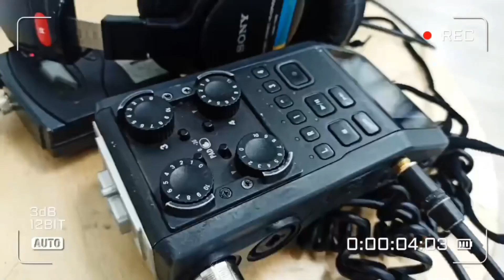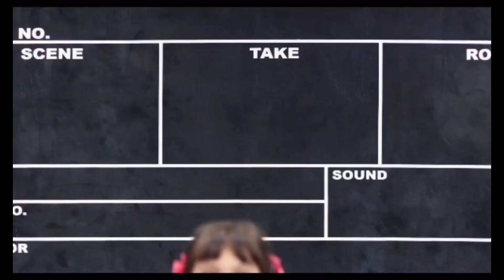Нам 10 лет. Студия Актер празднует свой первый большой юбилей.